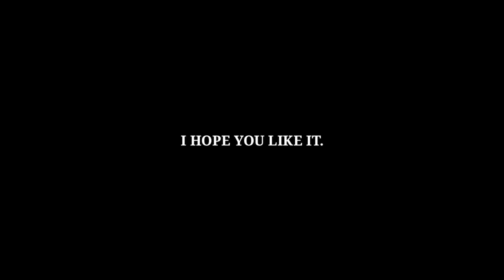Top 10 Pes Legends Real Life Photo in Now day !! Nakata Rummenigge Scholes Vieira Gerrard ...